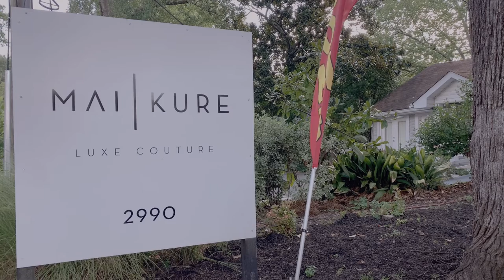Painter’s Painting | Atlanta Artist Christopher A Edge | In The Studio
This footage follows my process as I work through a painting. Filmed at Maikure in Buckhead, GA.

Featuring footwear by Ethical Luxury Brand Trade Atl

Artist: Chris Edge

Maikure
Trade ATL